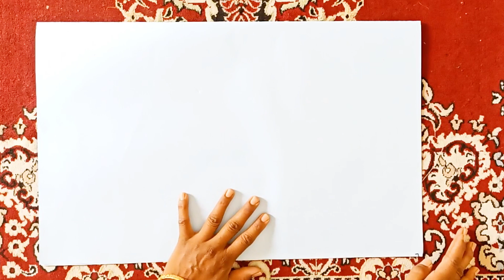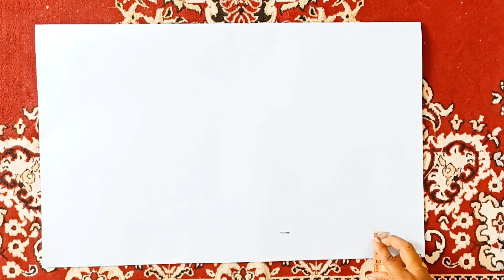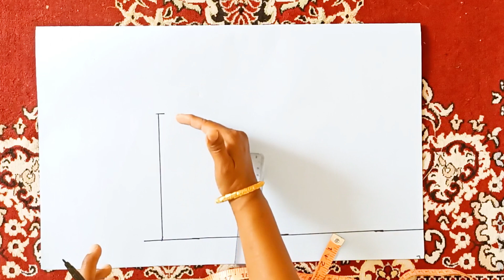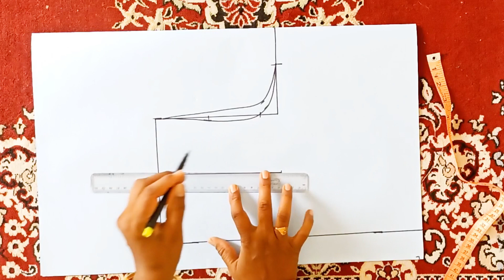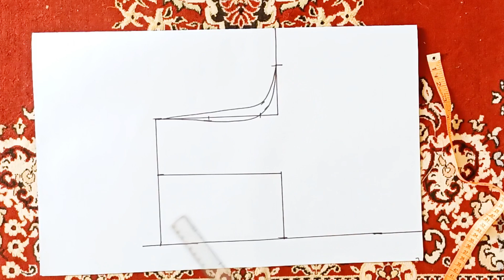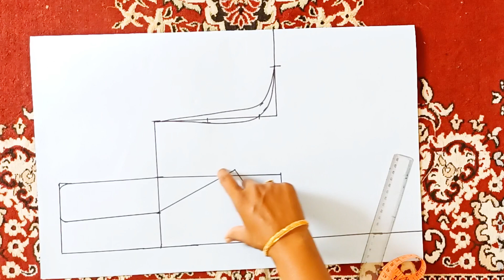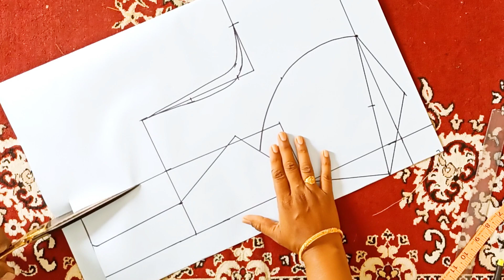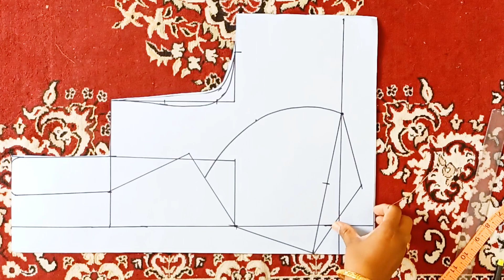🔥🔥रेखा स्टाईल ब्लाऊज पेपर कटिंग ची नवीन आणि सोपी पद्धत✨💫